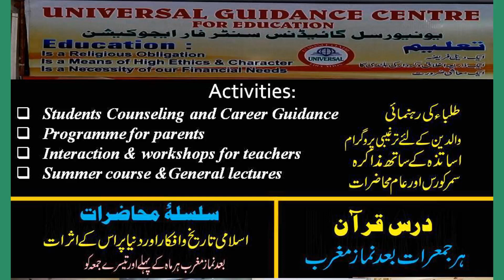01 Dars-E-Hadees -Islami Aqlakhi Talim, Ahadees-E-Nabavi(SAWA) Ke-Roshani mey.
Dars-E-Ahadees, Islami Aqlakhi Talim, Ahadees-E-Nabavi (SAWA) Ke-Roshani mey.